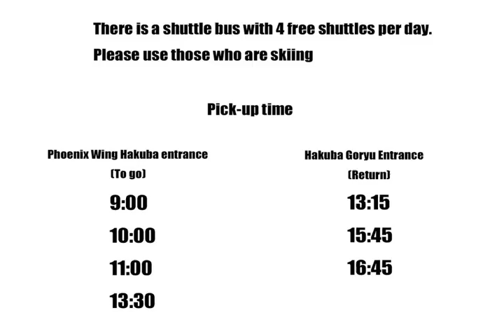Phoenix Wing Hakuba - Hakuba - Japan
Phoenix Wing Hakuba hotel city: Hakuba - Country: Japan

Address: Kamishiro 22305; zip code: 399-9211

Phoenix Wing Hakuba offers cosy free-standing villas boasting a fireplace, a balcony and a Japanese-style room.

 -- L'établissement Phoenix Wing Hakuba dispose de confortables villas indépendantes avec cheminée, balcon et chambre de style japonais.

 -- El Phoenix Wing Hakuba ofrece acogedoras villas independientes con una chimenea, un balcón y una habitación de estilo japonés.

 -- Im Phoenix Wing Hakuba erwarten Sie gemütliche, freistehende Villen mit einem Kamin, einem Balkon und einem Zimmer im japanischen Stil. Die Annehmlichkeiten der Unterkunft umfassen außerdem ein Restaurant und ein Hundeparcours.

 -- フェニックスウイング白馬は暖炉、バルコニー、和室が備わる一戸建ての快適なヴィラ、レストラン、敷地内にドッグランを提供しています。最寄りの複数の駅/白馬五竜スキー場と宿泊施設間の無料往復シャトルサービスを利用できます。  フェニックスウイング白馬では白馬五竜駅/白馬駅と宿泊施設間の無料往復シャトルを提供しています。冬季は白馬五竜スキーリゾートへの無料送迎（往復）も利用できます。上記の両駅とスキー場まで車で5分以内です。 ...

 -- Phoenix Wing Hakuba别墅提供舒适的独立别墅（带壁炉、阳台和日式房间）。别墅设有一间餐厅，还养有一只狗。客人可以乘坐往返附近的一些车站和白马五龙滑雪场（Hakuba Goryu Ski Resort）的免费班车服务。  Hakuba Phoenix Wing别墅提供往返白马悟龙站（Hakuba Goryu Station）和白马站（Hakuba Station）的免费班车；冬季亦提供往返白马悟龙滑雪度假胜地（Hakuba Goryu Ski...

 -- К услугам гостей комплекса Phoenix Wing Hakuba уютные отдельные виллы с камином, балконом и комнатой в японском стиле. На территории комплекса обустроена площадка для выгула собак. К услугам гостей ресторан.

 -- Phoenix Wing Hakuba har mysiga friliggande villor med en öppen spis, en balkong och ett rum i japansk stil.

 -- يوفر Phoenix Wing Hakuba فيلات مستقلة مريحة تشمل مدفأة وشرفة وغرفة على الطراز الياباني، ويتوفر مطعم وممشي للكلاب في المبنى، فضلاً عن خدمة نقل مكوكية مجانية من/ إلى بعض المحطات المجاورة ومنتجع هاكوبا غوريو للتزلج.

 -- Phoenix Wing Hakuba tilbyr koselige, frittstående villaer med en peis, en balkong og et rom i japansk stil.